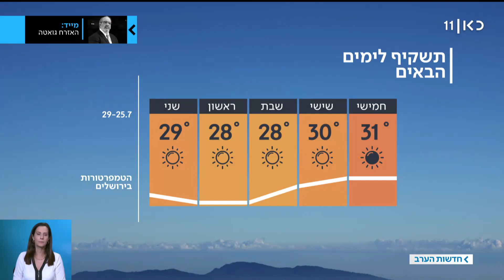התחזית 24.07.19: ממשיך להיות חם ויבש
כאן חדשות | הטמפרטורות ימשיכו להיות רגילות לעונה. ביום שישי ובשבת תורגש הקלה בחום. תחזית מזג האוויר מתוך חדשות הערב 24.07.19